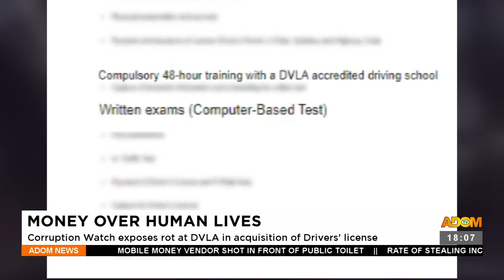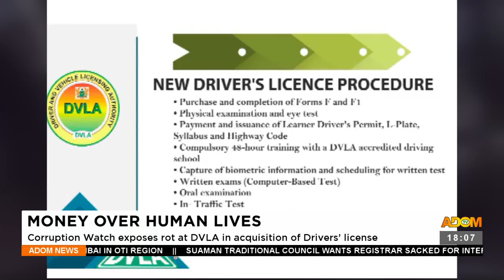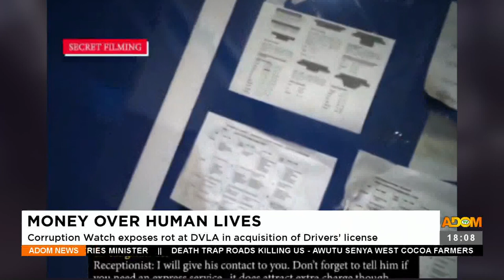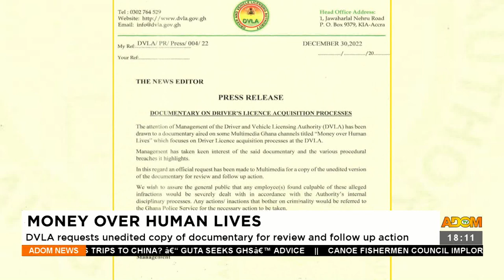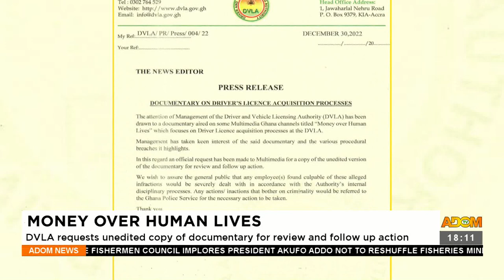Money Over Human Lives: DVLA requests unedited copy of documentary for review (30-12-22)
Money Over Human Lives: DVLA requests unedited copy of documentary for review and follow up action - Adom TV News (30-12-22)